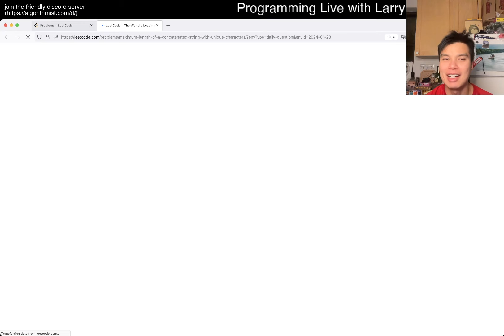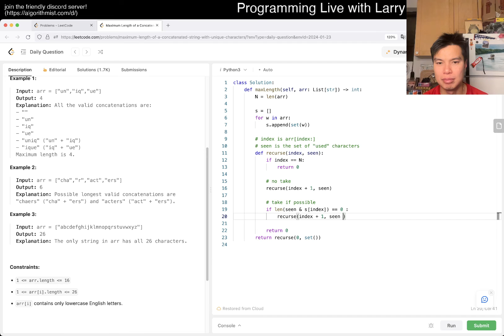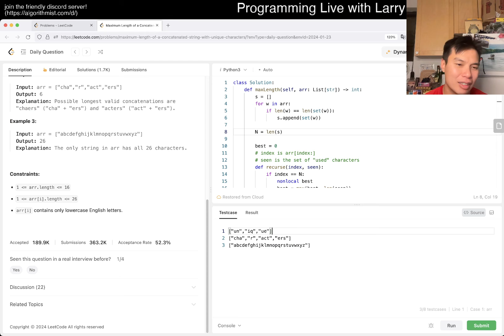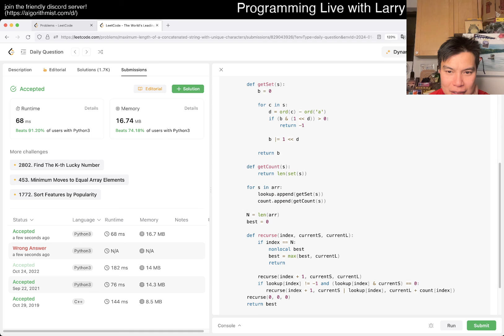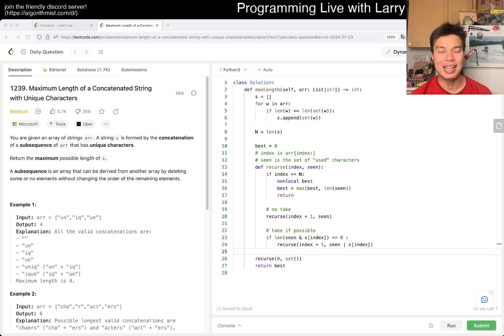Daily Leetcode #1393: Jan 23, 2024 - 1239. Maximum Length of a Concatenated String with Unique..